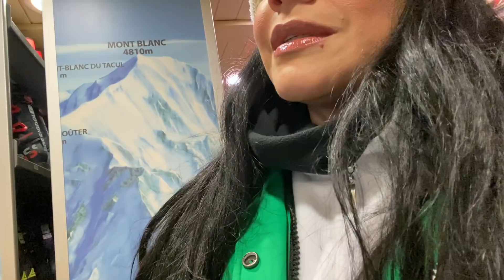Clases de Esquí en Chamonix